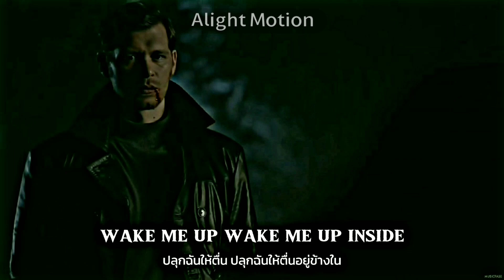the vampires diaries Klaus mikaelson / bring me to life